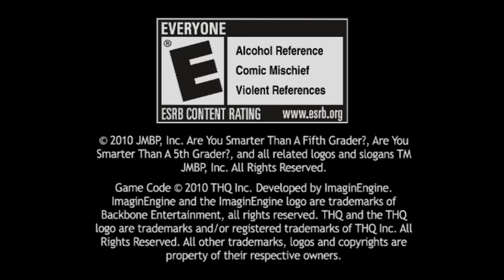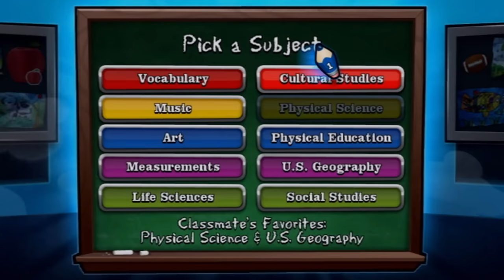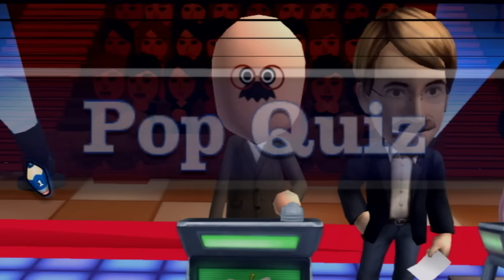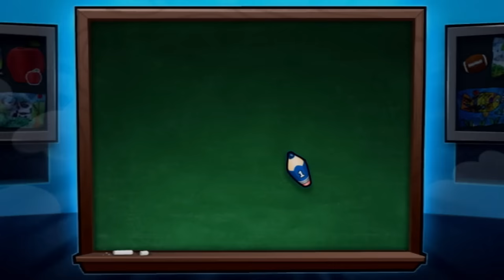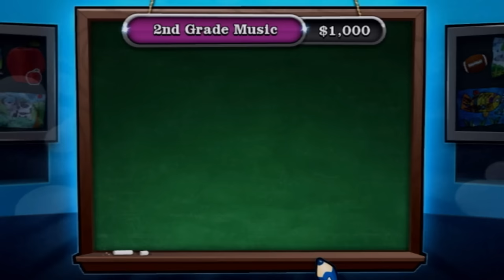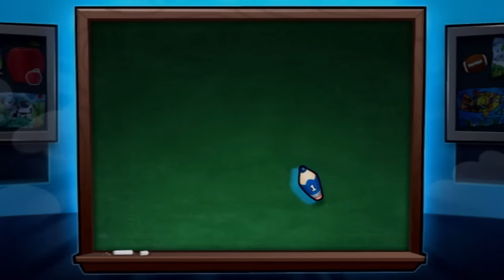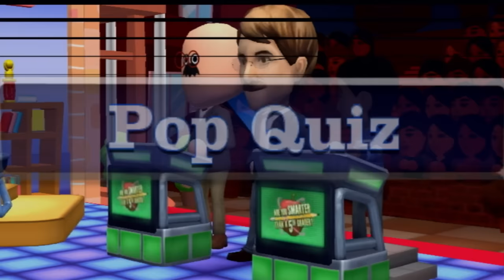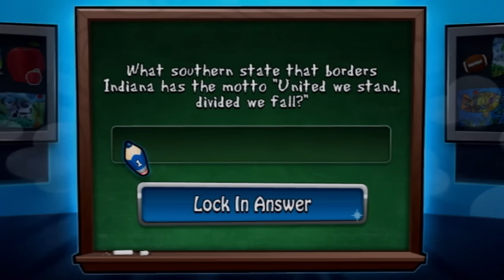testing if im getting smarter or dumber on are you smarter than a 5th grader wii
testing if im getting smarter or dumber